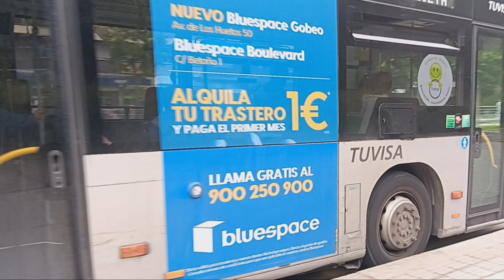AUTOBUS DE TUVISA MERCEDES BENZ CITARO N°119 LINEA 5 SALBURUA ASTEGUIETA